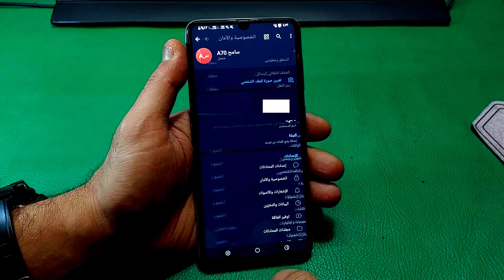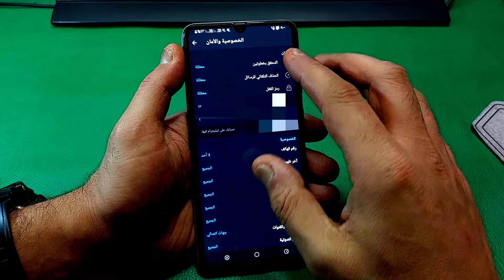طريقة اخفاء رقم الهاتف من التيلجرام Telegram || كيفية اخفى رقمى فى تيلجرام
اخفاء رقم الهاتف من التليجرام - كيفية اخفاء رقم الهاتف في التليجرام Telegram 2024لهواتف الأندرويد.. كيفية إخفاء رقم هاتفك على تليجرام كيف اخفي رقمي في التليجرام في  اندروید